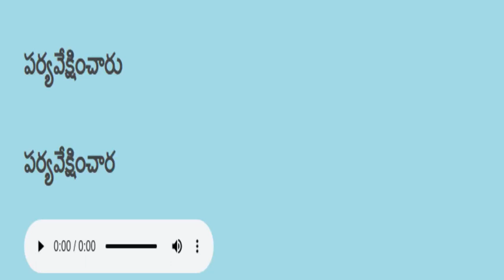Telugu reading practice తెలుగు చదవడం ప్రాక్టీస్ 560